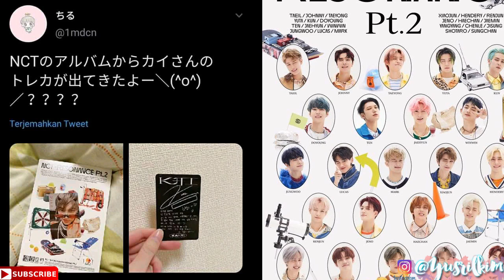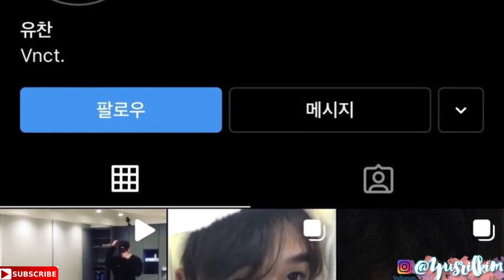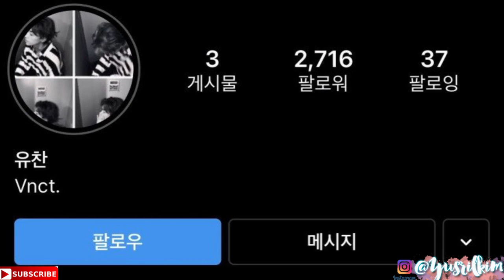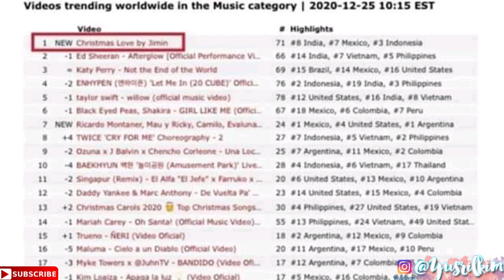NCT V Akan Debut ? Ceraikan Istri Karena Ngefans Sama Jin Hyuk | Hot Update Kpop News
For this time, aku akan membahas tentang update berita terbaru dari idol kpop yang sangat sayang banget untuk dilewatkan.